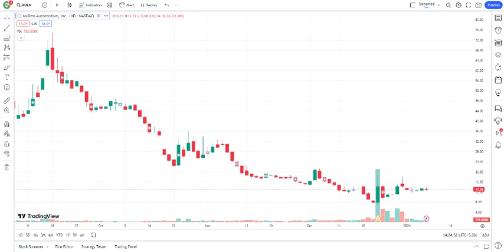MULN Stock Mullen Automotive Inc Stock Breaking News Today MULN Stock Price Prediction MULN